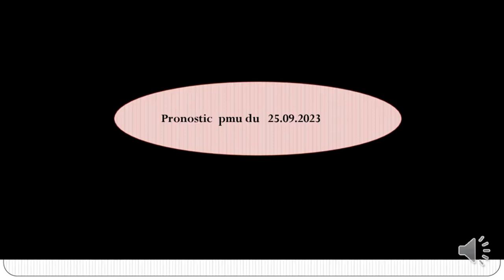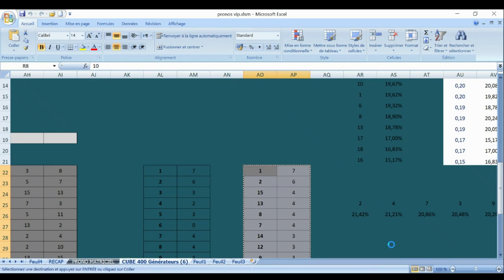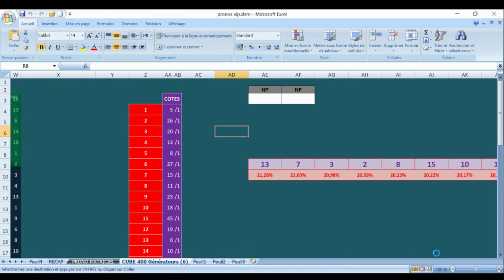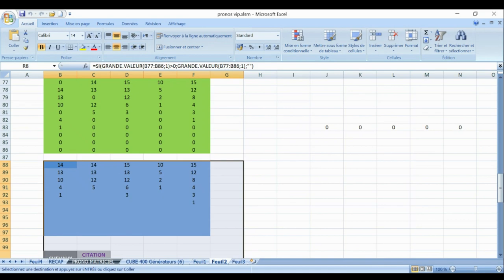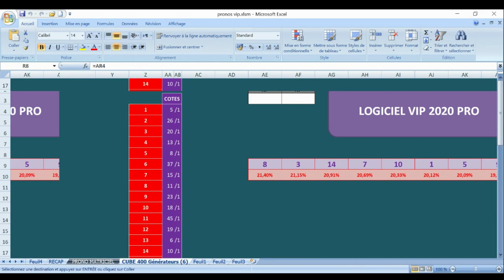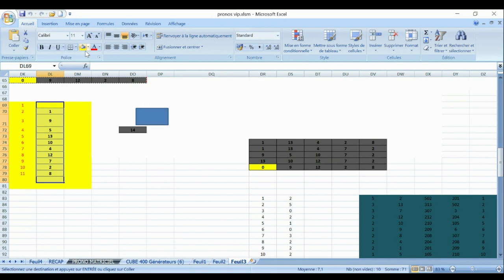PRONOSTIC PMU TRIO 25 09 2023Pmu simple Pmu couplé Pmu tiercé Pmu quarté + Pmu quinté +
Pronstic
R1C4 - PRIX PETR DU PAYS DE THIERACHE
13h50 - 15 Partants - Corde à gauche - 35.000 Euros - Attelé. - Course D, 2.750 mètres.
Infos course
infos complètes
infos réduites
Cotes
Concours
Ma sélection
Autres Tipsters
Classement

pronosticpmuquinteandSpécial turf
L'analyse
Spécial Quinté